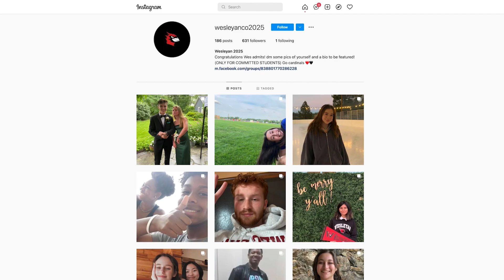Kseniia and Anna: Wes Friends Forever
In a stroke of luck, Kseniia and Anna found each other on the Wesleyan Class of 2025 Instagram page and connected over trying to figure out how to add classes. From attending campus parties to discussing politics, these two friends find joy in living together and are always there to support one another.